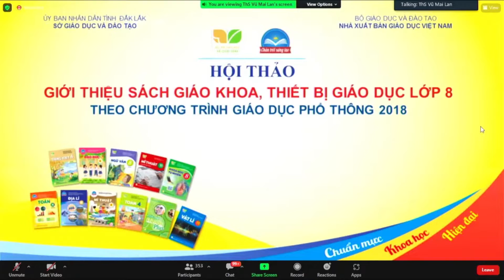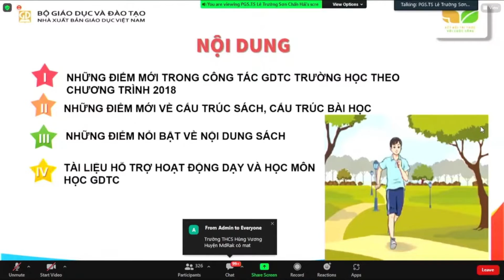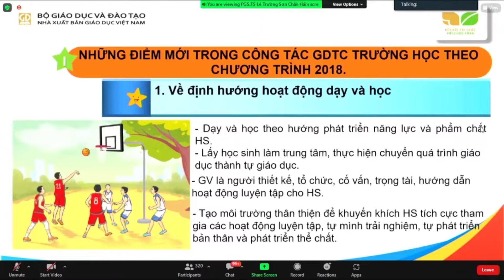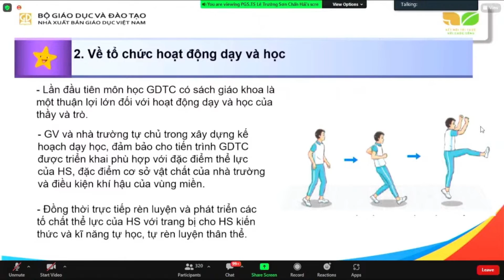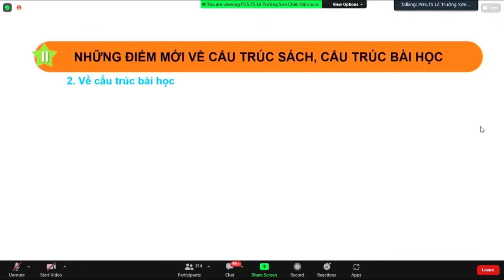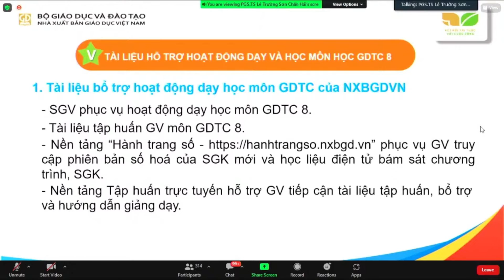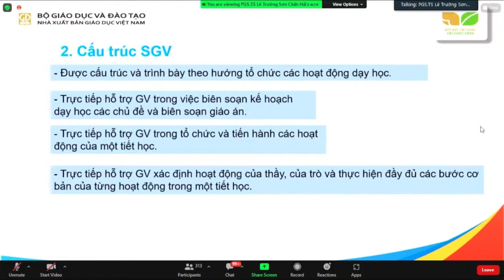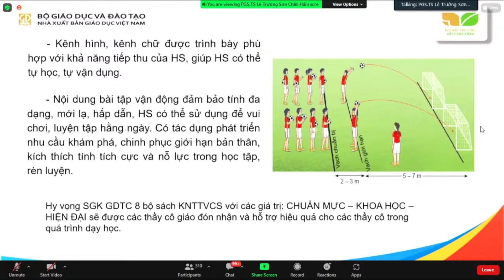Sách giáo khoa Giáo dục thể chất lớp 8 Bộ sách Kết nối tri thức với cuộc sống Chương trình GDPT 2018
Việt Nam Channel. Tin học. Nhà trường. Cuộc sống chia sẻ về:
- Video về hướng dẫn tin học, công nghệ thông tin
- Video về trường học, học sinh
- Video cuộc sống con người, cảnh đẹp Việt Nam
- Video giải trí, ăn uống, du lịch